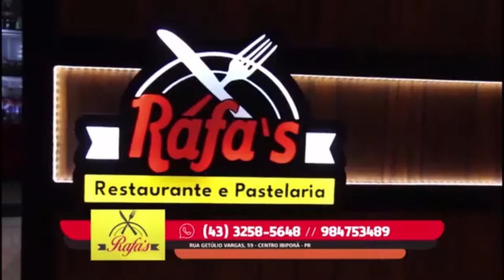VEJA O QUE ESSE ALUNO LEVOU NO COLÉGIO EM IBIPORÃ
JEFFERSON PINHEIRO TV

ENTREVISTA CABO AUGUSTO (PM-IBIPORÃ) REPORTAGEM / IMAGENS EXCLUSIVAS  JEFFERSON PINHEIRO

Bem-vindo ao canal onde o mistério encontra a verdade! Aqui, você vai explorar casos reais que chocaram e emocionaram. 🚔

Nosso canal é dedicado a revelar os detalhes mais inesperados de acidentes impactantes, crimes misteriosos, roubos audaciosos e detalhes de casos que deixam qualquer um de boca aberta. Cada vídeo é uma jornada profunda pelos bastidores das investigações, o trabalho incansável dos policiais para desvendar a verdade, prendendo e trazendo justiça.

Os atendimentos dos socorristas, nas ocorrências de urgência e emergência, sempre salvando vidas das pessoas naqueles momentos de dificuldades.

Os bombeiros dedicando suas vidas para combater incêndios de residência, empresa e até ambientais.

Prepare-se para ser transportado para cenas de crime, operações policiais e histórias emocionantes que vão te prender do começo ao fim. 🔍

Não perca nenhum detalhe dos casos mais intrigantes e compartilhe essa experiência com seus amigos e familiares. A justiça não pode esperar, e aqui você acompanha tudo em primeira mão! 🔔👥